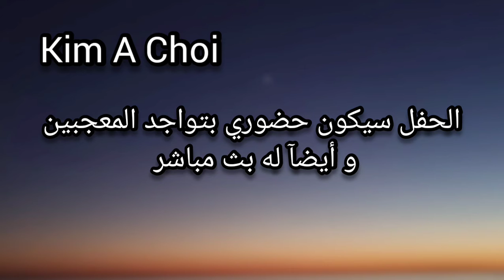حفلة BTS القادمة في سيول | التفاصيل